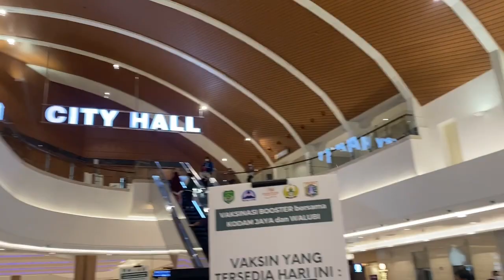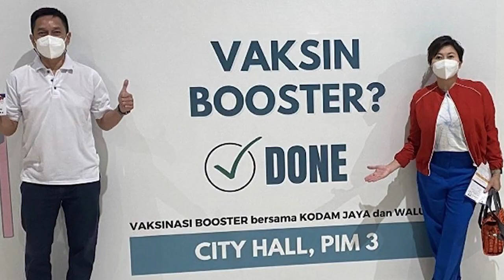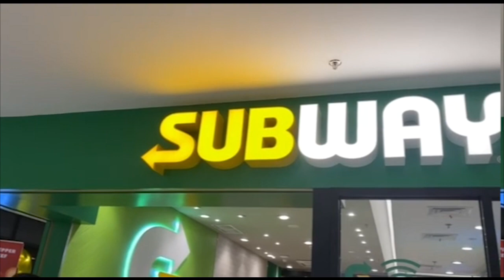VAKSIN BOOSTER GRATIS MAKAN BERDUAAN 💕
HI GAYES!
INI VIDEO KITA LAGI PACARAN DI BULAN KASIH SAYANG